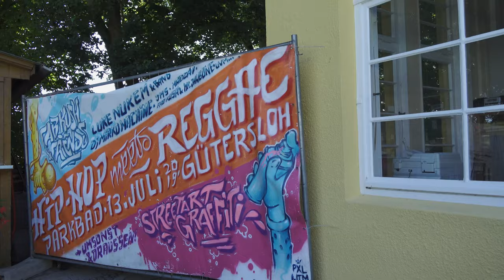Gütersloh - Die Dalke runter, die Lutter rauf (ein Radtour Filmchen)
In diesem Jahr gibt es kein Road Trip Video aus fernen Ländern. Corona! 🤔 Eine Radtour durch die Heimatstadt muss auch mal reichen. 😊

Die Tour startet im Stadtteil Avenwedde am Bahnhof und bringt uns über den Dalkeweg bis zum Wapelbad. Von dort geht es am ehemaligen Nato Flughafen vorbei Richtung Lutter und zurück nach Avenwedde.

Stationen: renaturierte Dalkeauen Sundern, Mansergh Barracks (ehemaliger britische Kaserne), Parkbad (2020 ohne Wasser), Dalkeinsel, Botanischer Garten, Stadtpark, Wapelbad (auch ohne Wasser 😉), renaturierte Dalkeauen am Klärwerk, Flugplatz, Luttersee, Lutterwald.

Lizenz
Dies ist ein privates, nicht kommerzielles Video Projekt unter

Aufnahmen im Parkbad mit freundlicher Genehmigung durch Franz-Josef Füchtenschnieder.

Ich freu mich über deinen Kommentar, übers Teilen 📣 oder einen 👍.